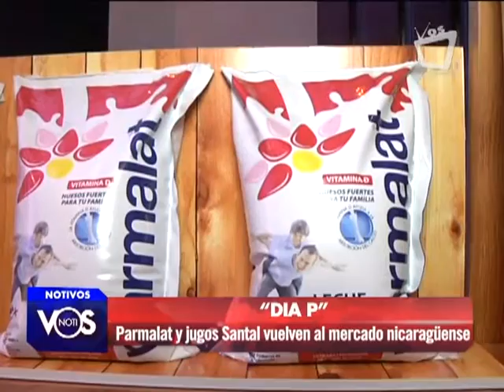Parmalat y jugos Santal otra vez en Nicaragua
Parmalat y la marca de jugos Santal vuelven al mercado Nicaragüense en alianza con Centrolac.

El re lanzamiento que hacen estas marcas permitirá a los consumidores tener nuevas  opciones de productos lácteos y jugos de calidad.